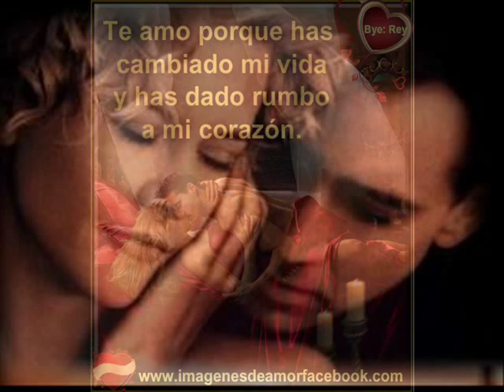Los Master´s de Maracaibo - Amores escondidos - Autor - D . D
Los Master's han sabido conservar una prolífica actividad, reflejada en sus casi 70 discos y cerca de 1.000 canciones, todas arregladas por el maestro Gilberto García. Entre los temas que han gozado de mayor aceptación por el público, tanto por la venta de discos grabados como a través de la difusión por las diferentes radioemisoras y televisoras del país, se pueden citar: Codazzi, A Margarita, La mano en el hombro, Ole con Ole, Romance en la laguna, Sueño de pescador, De Curarire, Perijanera, A San Carlos, La Bartolera, La Muñeca, Porro y nada más, Cambia la aguja, Ríete de todo, El Seminarista, A Guayana, Solito Solito, Usa la Razón, Kikirí, Gallo Viejo, Pa' que sientas lo que siento, Adelántame el ritmo, por nombrar algunos de los más sonados.

Actualmente, aún permanecen algunos de aquellos miembros fundadores, como Osbel Vílchez (conguero) y Ricaurter Portillo (maraquero). Esta larga historia ha recibido como recompensa una gran cantidad de premios y reconocimientos, entre ellos 10 Mara de Oro, además del Gran Cacique de Oro, Escenario Juvenil, Cardenal de Oro, Micrófono de Oro, entre tantos otros. El 20 de junio de 1995, Los Master's fueron reconocidos como Patrimonio Cultural del Municipio Maracaibo por el entonces Alcalde, el Dr. Fernando Chumaceiro. En enero de 2005, durante la celebración del día de San Sebastián, patrono de Maracaibo, Los Master's recibieron la Orden San Sebastián en su Primera Clase, otorgada por la Cámara Municipal en pleno y por el Alcalde de la ciudad, el Dr. Gian Carlo Di Martino.